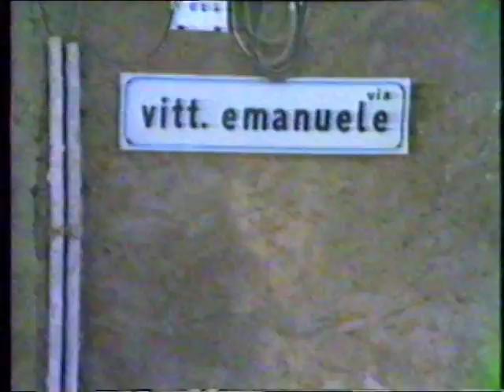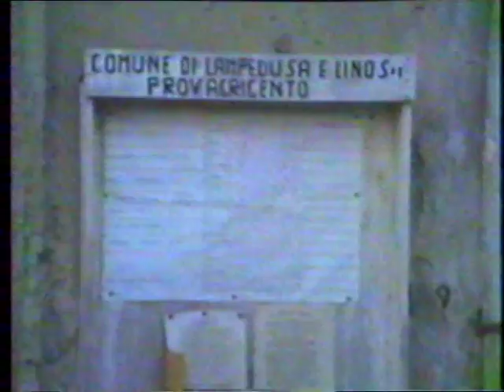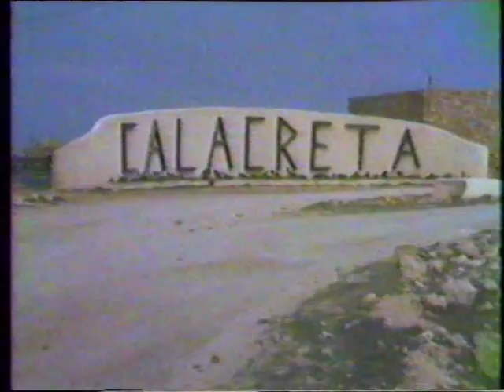lampedusa anno 1980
Immagini amatoriali di repertorio d Lampedusa nel 1980